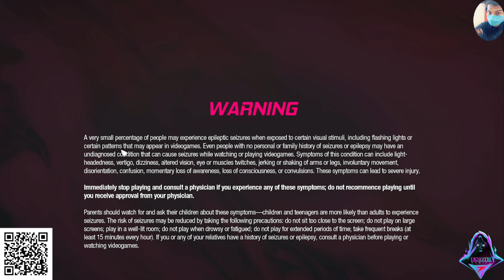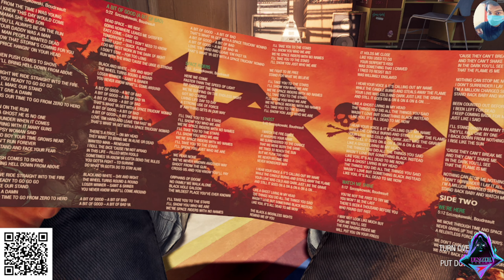Marvel's Guardians of the Galaxy gameplay pc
one of worst game

gaming trailer
nintendo switch gamepaly
pc gameplay
Lengthgaming tralier